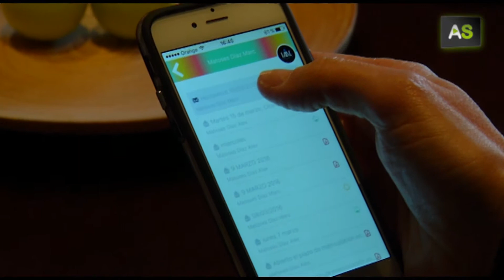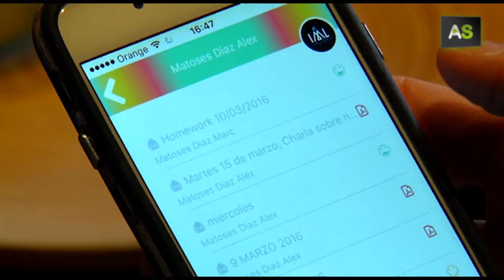AS Flup, an app to facilitate communication between parents and teachers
A mobile app that keeps parents informed in every step of their children’s education. It is called Flup, and was developed by young entrepreneurs from Granada, which is also where it was first put in practice in an education center there.